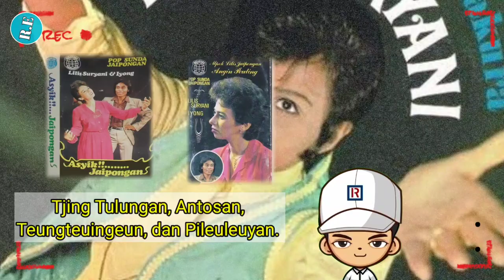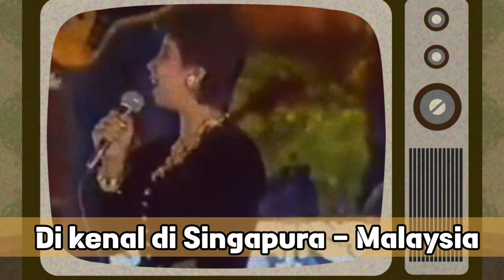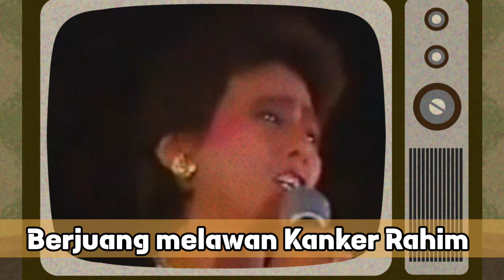9 FAKTA LILIS SURYANI ‼️GAK BANYAK ORANG TAU‼️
9 FAKTA LILIS SURYANI ‼️JARANG TAU‼️ SI GANG KELINCI SAMPAI KE SINGAPURA ‼️ Lilis Suryani menekuni dunia tarik suara sejak usia 12 tahun. Kala itu, dia masih duduk di Sekolah Rakyat (SR),Lilis Suryani diundang tampil di Istana Negara. Kala itu, dia termasuk penyanyi yang paling belia di antara biduan lainnya, seperti Nien Lesmana, Masnun Soetoto dan Titiek Puspa, Diketahui, lilis Suryani juga menderita penyakit kanker rahim.

Video Ragam Elok Lain nya

Salam hangat,

Backsound Music
YOUTUBE LIBRARY

Aplikasi : Kinemaster
Perangkat : Oppo a96